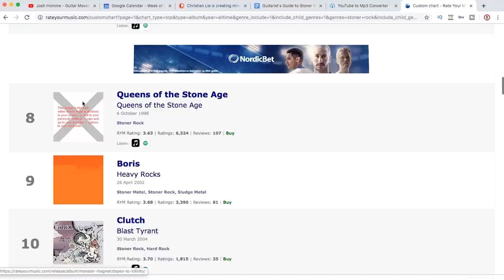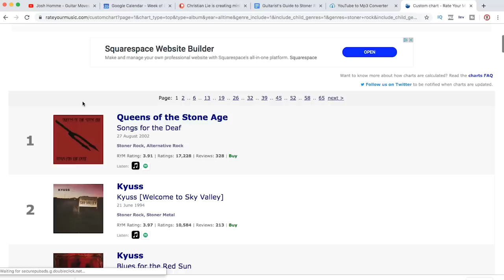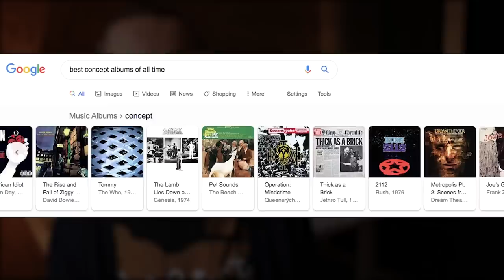Guitarist's Guide To Stoner Rock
INFO: In this video i take a look at some of the top-rated stoner rock albums according to RYM in order to find out what makes them special and what makes the stoner rock guitar sound unique. I'll talk a little bit about each album, artist and give you a taste of what to expect.